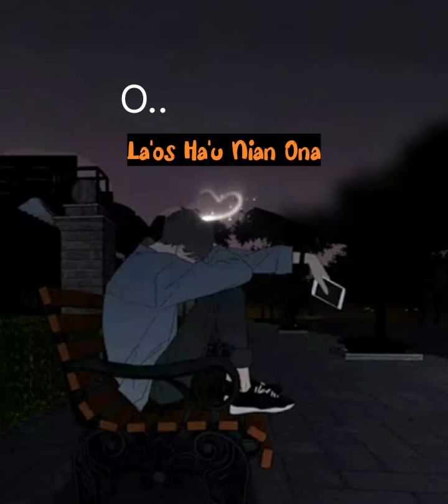Ameu Acw|| Cover O La'os Hau Nian Ona